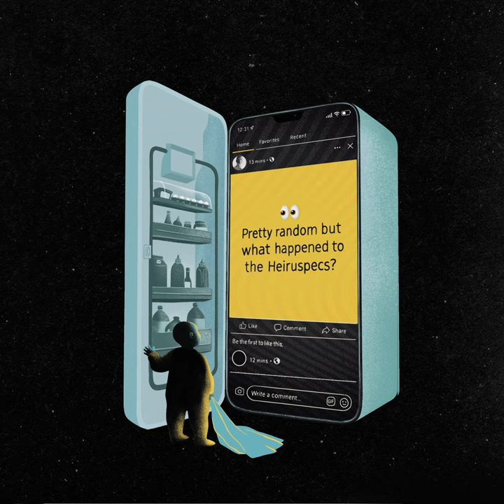Half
Half · Heiruspecs

Pretty Random but What Happened to the Heiruspecs